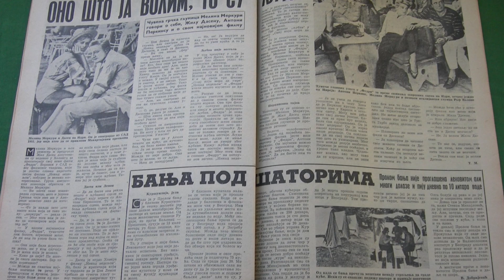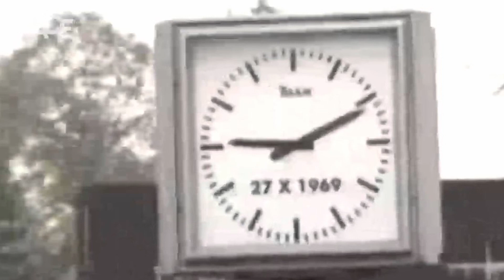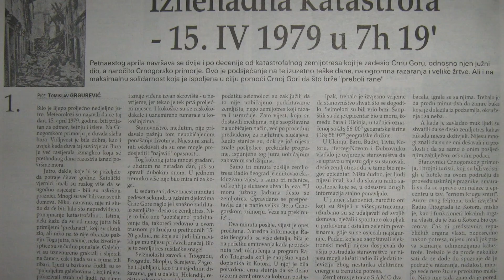ZEMLJOTRES U PETRINJI te 5 najjačih ZEMLJOTRESA na Balkanu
Besana je noć iza stanovnika Petrinje, Siska, i okolice. Ali također i ostatka Balkana. Serija zemljotresa koja je pogodila ovo područje je već ostavila velike posljedice na stanovnike tih područja. Hrvatska je ujedinjena. Također donosimo još 5 najjačih zemljotresa koji su pogodili Balkan.

Zaprati me na TikToku: ej_lister

OVO JE 5 STVARI KOJE SU SIMPSONOVI PREDVIDJELI DA ĆE SE DESITI U BUDUĆNOSTI

OVO JE 5 NAJPODCIJENJENIJIH MARVELOVIH SUPERHEROJA

OVO JE 5 OTOKA KOJE JE ZABRANJENO POSJETITI

OVO JE 5 DREVNIH GRADOVA KOJE TREBATE POSJETITI